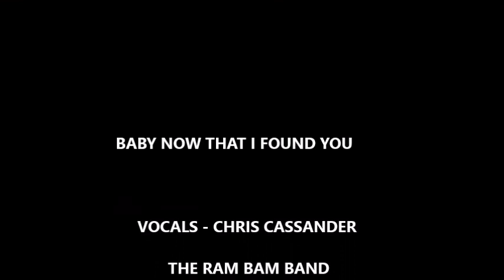BABY NOW THAT I FOUND YOU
VOCALS - CHRIS CASSANDER